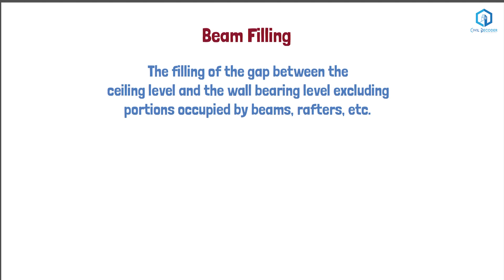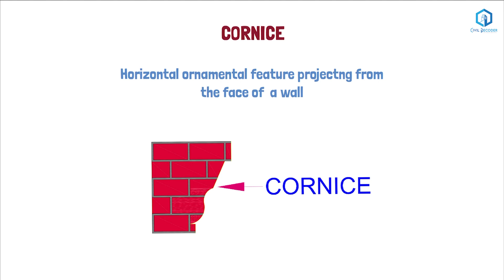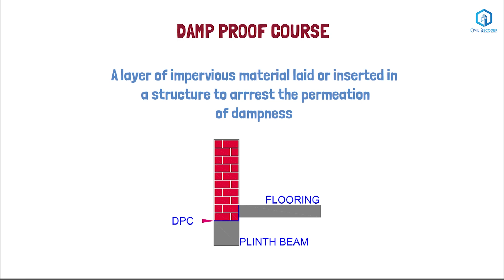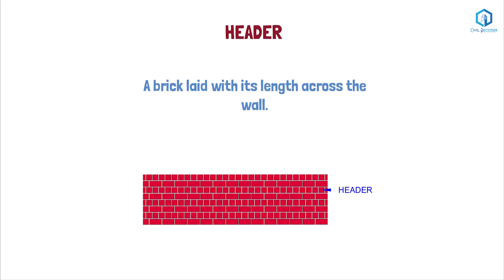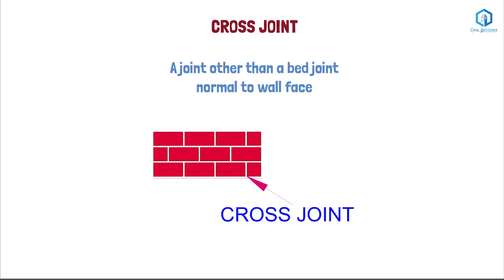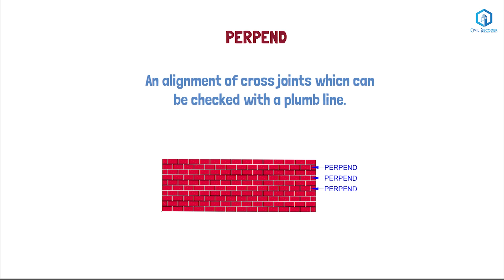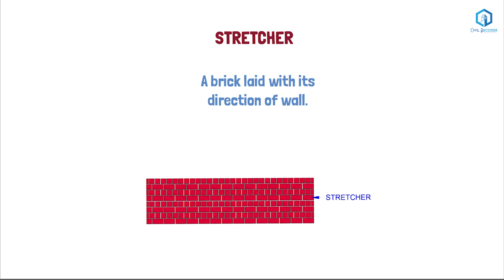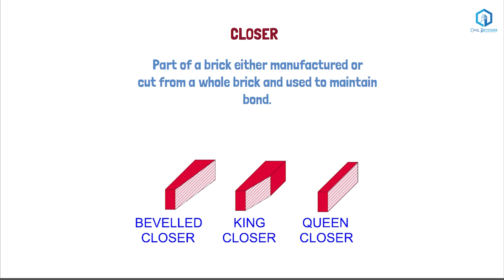Brick Work Terminology | Brick work Terms | Basics Of Civil Engineering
This video explains you the complete knowledge about Brick Work and its terms.